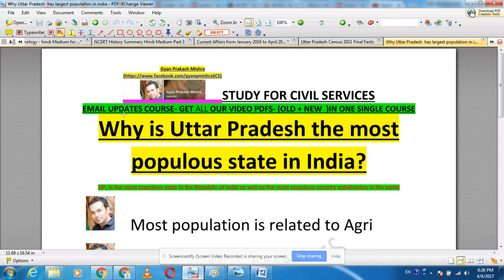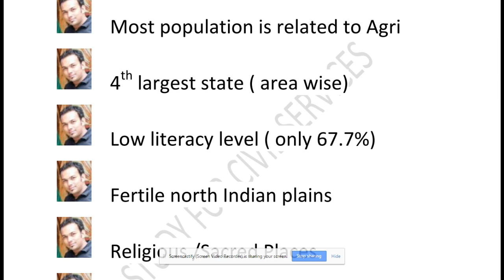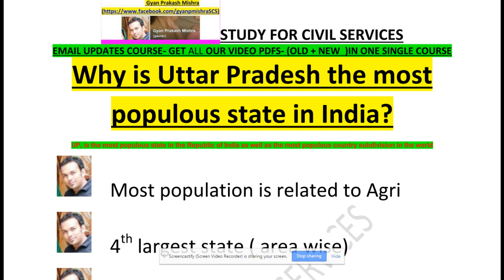Why is Uttar Pradesh the most populous state in India ? Do you Know ?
Want to Contribute :- our PAYTM Number :- 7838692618 (Optional )